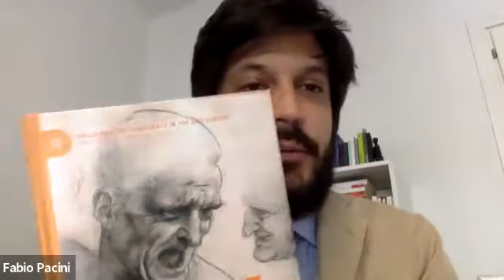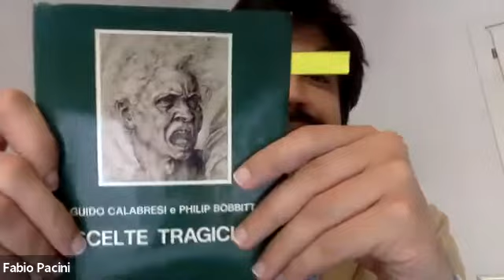Fabio Pacini - estratto intervento seminario Stals 6 luglio 2020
Estratto dall'intervento introduttivo al seminario Stals "Il populismo alla prova
delle scelte tragiche
. Diritto, scienza e (nuovi) media", Scuola Superiore Sant'Anna di Pisa, 6 luglio 2020